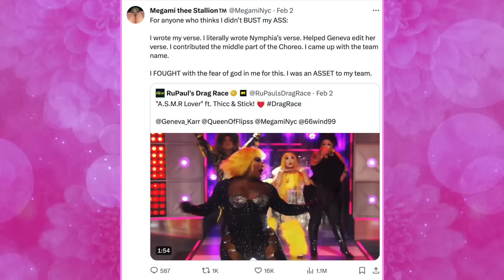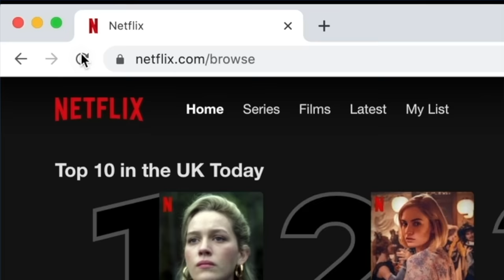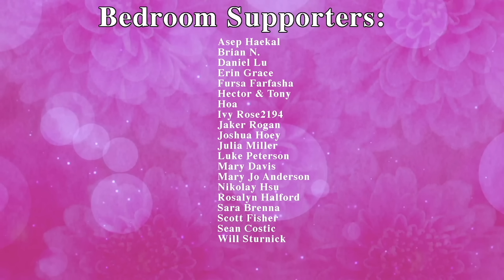RuPaul's Drag Race Season 16 x Bootleg Opinions: Faster, Pussycat! Wig Wig with Denali!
RuPaul's Drag Race Season 16 is bringing the looks!  From Fashion Photo Ruview to Bootleg Opinions, now let's dive into these Pussycat Wig Looks together from the runway with Denali!

Queens include: Amanda Tori Meating, Dawn, Geneva Karr, Hershii LiqCour-Jeté, Megami, Mhi'ya Iman Le'Paige, Mirage, Morphine Love Dion, Nymphia Wind, Plane Jane, Plasma, Q, Sapphira Cristál, and Xunami Muse.

Thank you @davidelaffe @welovequeens for providing the Red Carpet photos!